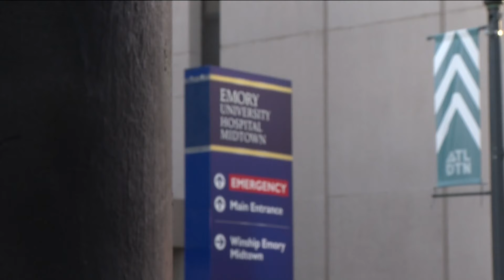'They lost his skull' | Decatur couple says doctors kept delaying surgery before admitting they coul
Emory Healthcare faces lawsuit after hospital allegedly misplaces man’s skull before surgery

At 11Alive, we believe that news shouldn’t be a one-way conversation, but a dialogue with you. Join in, share your thoughts and connect with new perspectives.

11Alive is based in Atlanta, Georgia.